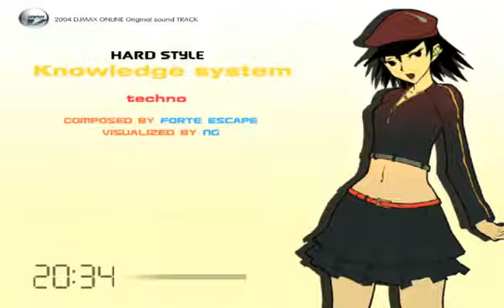Knowledge system 6Key HD 9 DJMAX Trilogy